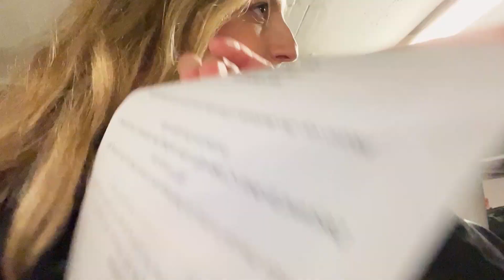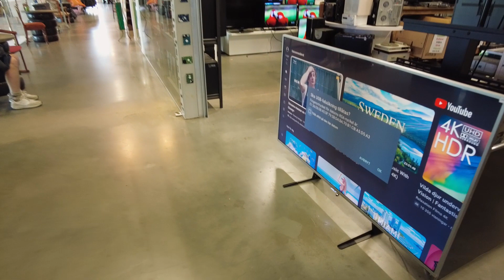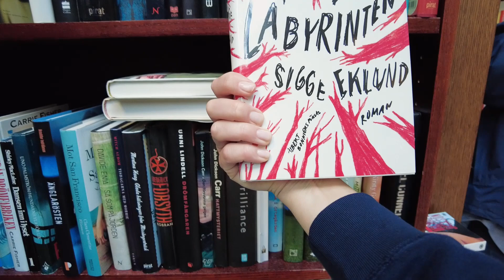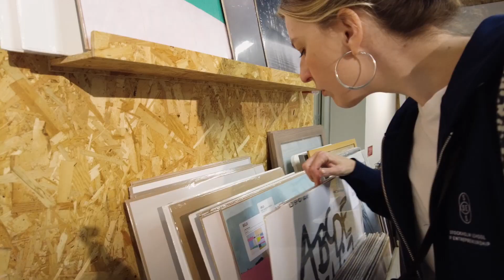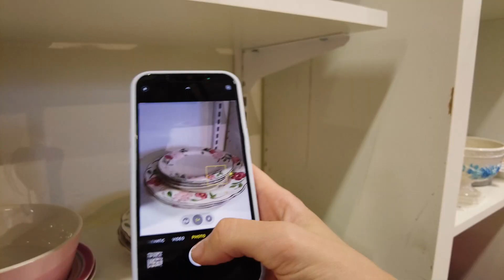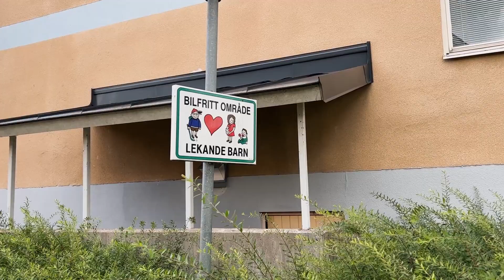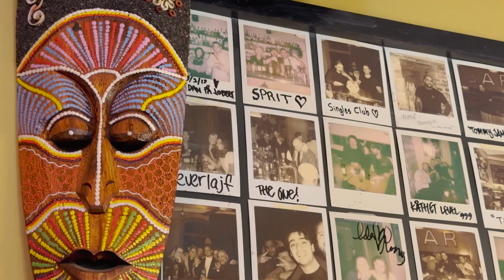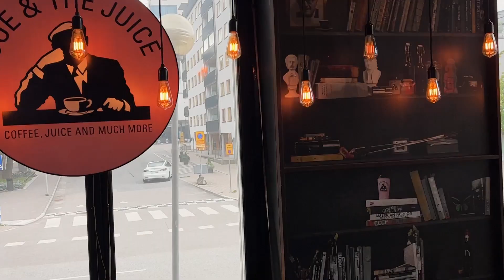Здесь совсем не так, как в Стокгольме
Купить книгу "Пока мне не исполнилось 30: что важно понять и сделать уже сейчас", Эллина Дейли

Что в видео:
0:00 Мы берем машину напрокат!
1:50 Самый крупный в мире секонд-хенд торговый центр Retuna
2:18 Ресторан в секонд-хенде
3:00 Самый эко-френдли муниципалитет в Швеции
7:35 Книжный секонд-хенд
8:55 Чуть не купила дрель
9:57 Аутлет ИКЕА
10:57 Самый классический секонд в Швеции – Stadsmission
13:40 Стоит ли сюда ехать?
14:30 Фика в Эскильстуне
15:49 Шведская провинция – город Эскильстуна
17:06 Здесь совсем не как в Стокгольме
17:48 Лучший секонд-хенд в моей жизни
19:45 Что я купила
20:43 Лучший бар в моей жизни
22:20 Пытаемся зарядить электрокар
22:57 Что случилось с машиной?
25:23 Моё любимое место в Стокгольме
26:00 Приехала за зеркалом в Jysk
27:15 Что случилось с зеркалом?
28:14 Честные впечатления про аренду машины в Sixt
30:38 Почему я не беру машины напрокат?
31:50 Сколько стоит иметь машину в Стокгольме
33:50 Как вы привыкали к вождению?
34:53 Не пропустите эти новости

КТО ТАКАЯ ELLINA DAILY/ЭЛЛИНА ДЕЙЛИ?
Меня зовут Эллина, на момент съемки этого видео мне 32 года.
С 2012 года я работаю в маркетинге и e-commerce в корпоративном мире и на фриланса как digital nomad. Я жила, училась и работала в Швеции, Дании, Голландии и Германии. Родилась и выросла в Прибалтике. На разных уровнях знаю 8 языков (4 в разговорном режиме, 4 в пассиве).

Где я учу турецкий и другие иностранные языки – Я учу языки на Italki. Если вы покупаете уроки на $20 USD, по моей ссылке вы получите $10 USD в подарок.

Мне нравится платформа Italki – её супер просто использовать. Можно выбрать подходящего учителя. Это как airbnb, только для учителей. Пользуюсь сервисом около 6 лет. Занималась там шведским и турецким. Там есть все языки мира. Цены варьируются, вы можете выбрать подходящие вам.

ЧТО ЕЩЕ ЕСТЬ НА ЭТОМ КАНАЛЕ
Мой канал – о саморазвитии с нордическим подходом. Здесь я рассказываю про:
– Тема поколений, жизни 30-летних, кризиса четверти жизни, миллениалы и зумеры.
– Что такое work-life balance и как найти баланс между работой и повседневной жизнью. Slow living.
– Скандинавский стиль жизни, жизнь в Швеции, влоги из Стокгольма, поездки по Швеции, скандинавские тренды и минимализм, экологичный образ жизни.
– Карьера в Европе для junior специалистов.
– Как начать работать удаленно и где найти удаленную работу, что такое фриланс и как начать работать на себя, что лучше - фриланс или офис.
– Образовании за рубежом – как поступить в университет, какую специальность выбрать, самые популярные профессии.
– Как быстро выучить иностранный язык. Как выучить русский, английский, эстонский, немецкий, французский, шведский, датский, турецкий язык.
– Жизнь в Турции, необычные места Стамбула, нетуристический Стамбул.

ТЕХНИКА
Камера iPhone 13 Pro, монтаж в Adobe Premiere.